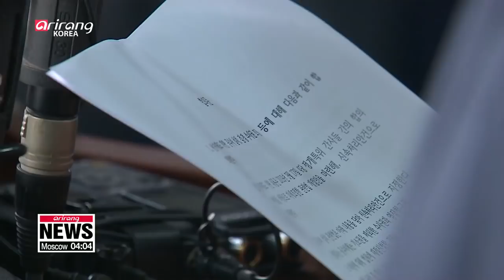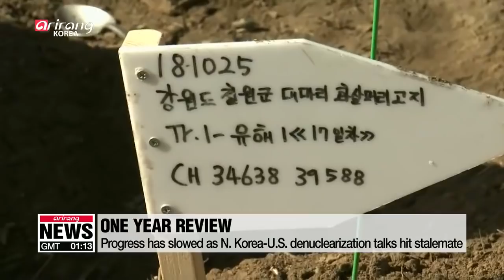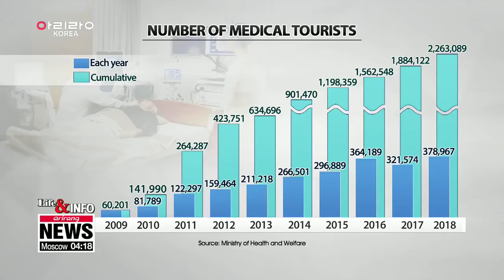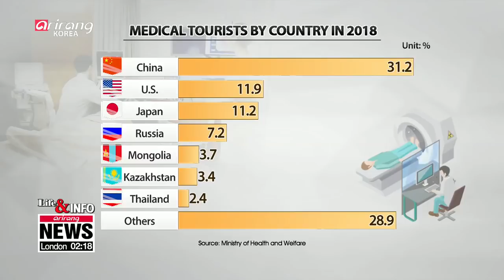[LIVE/NEWS] S. Korean gov't reviews US$ 5.8 bil. extra budget to be submitted...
▪ S. Korean gov't reviews US$ 5.8 bil. extra budget to be submitted to National Assembly on Thursday

▪ Ruling party, minor opposition parties aim to fast track reform bills by Thursday

▪ Kim Jong-un, Vladimir Putin to hold their first summit on Thursday in Vladivostok: Kremlin

▪ "Final, fully verified denuclearization" of N. Korea is common goal of int'l community: U.S. State Dept.

▪ Russia's impact on nuclear negotiations limited despite summit with N. Korea: experts

▪ Putin to hold summit with Xi after North Korea summit

▪ Progress, set-backs in implementing inter-Korean Comprehensive Military Agreement over past year

▪ ISIS claims responsibility for Sri Lanka Easter bombings that killed over 300

▪ Trump unleashes fury on Twitter over intense press scrutiny

▪ Grand Duke Jean of Luxembourg dies aged 98

▪ S. Korean medical tourism sees record number of foreign visitors last year

▪ Dry conditions from noon, warm highs

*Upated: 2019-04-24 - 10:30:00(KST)